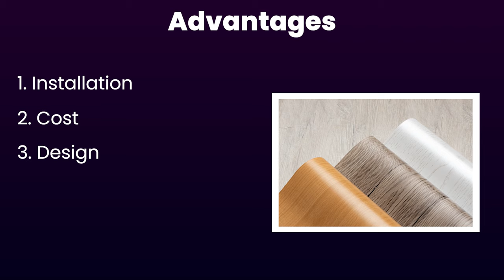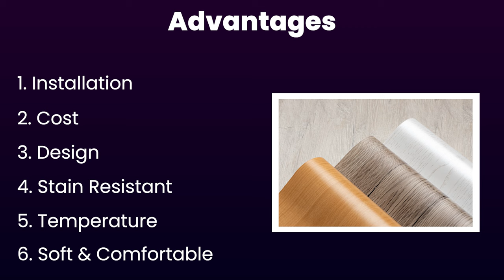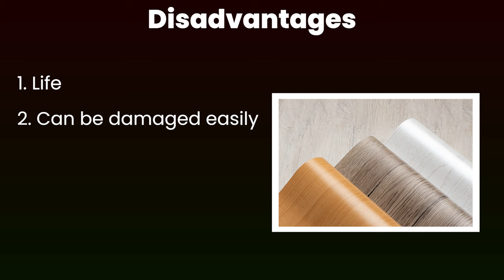क्या फर्श पर कारपेट लगाना चाहिये | PVC/Vinyl carpet advantages ad disadvantages| floor carpet rate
Hi i this video we will see what are vinyl carpet flooring advantages and disadvantages floor carpet installation rate , pvc carpet price,